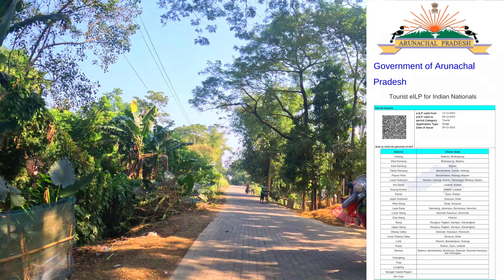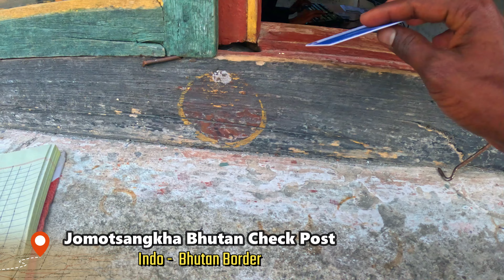🇮🇳 Arunachal Pradesh Winter Road Trip: Unforgettable Journey Through Sela Pass to Tawang on Pulsar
This is day 83 of my solo ride across all India. After spending the night in the Assam Highway Dhaba, I had intended to travel to Arunachal Pradesh, so I applied for an ILP, but my entry date into Arunachal begins tomorrow. So, I decided to head to the nearby Bhutan border then, I enter Arunachal Pradesh. After spending the night at a lovely riverfront campsite, I traveled across Sela Pass to Tawang. It was really cold in Sela Pass when I eventually made it to Tawang. I hope you enjoy this video, and I'll see you in the future one.

I would be grateful if you could donate to help with my upcoming travels.
UPI for paytm: 979154@paytm